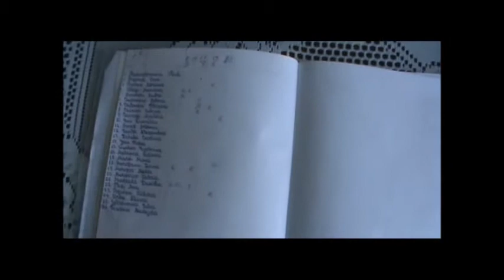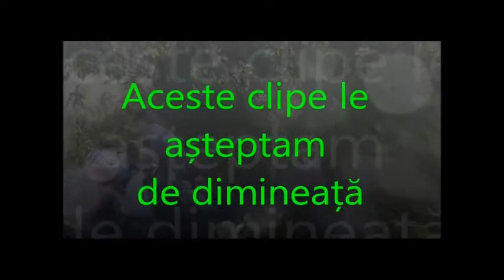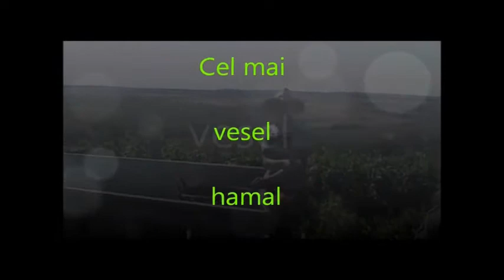Balul Bobocilor clasa a-X-a „B„. 11.11.11.